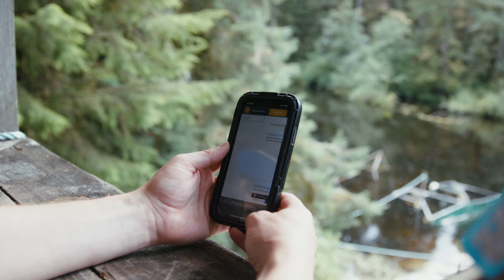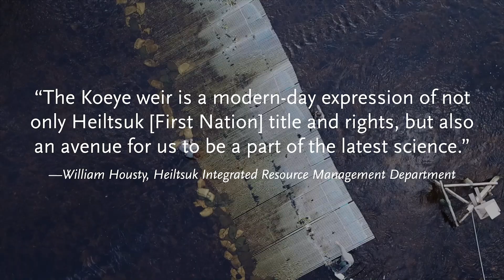Artificial Intelligence, Meet Indigenous Weir Fishing Technology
A first-of-its-kind, “Salmon Vision” combines artificial intelligence with ancient fishing weir technology. The Salmon Vision computer deep learning model leverages rapidly emerging artificial intelligence tools to identify and count fish species. This will enable real-time salmon population monitoring for First Nations fisheries managers and beyond. Developed by WSC in partnership with the Gitanyow Fisheries Authority and Skeena Fisheries Commission, see how Salmon Vision operates on a weir managed by the Heiltsuk Nation on British Columbia's Koeye River.